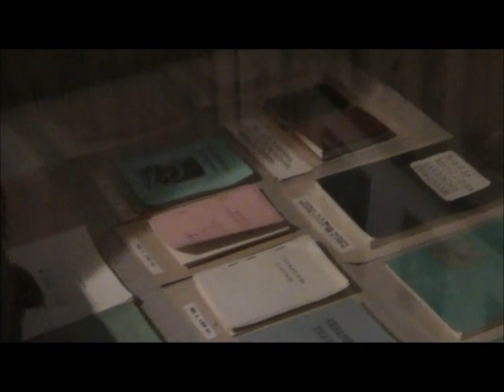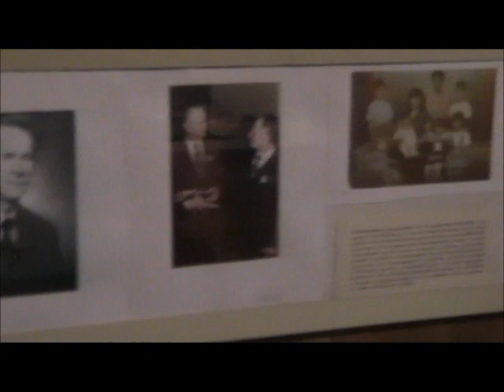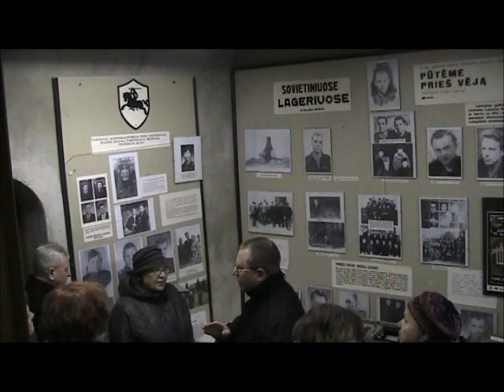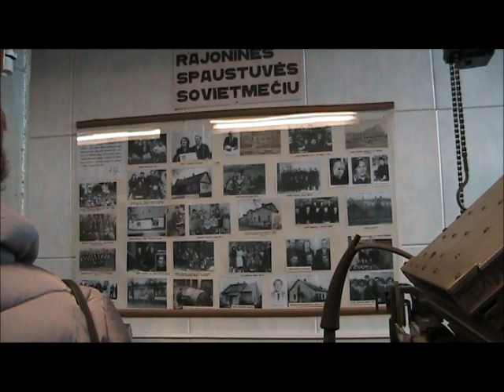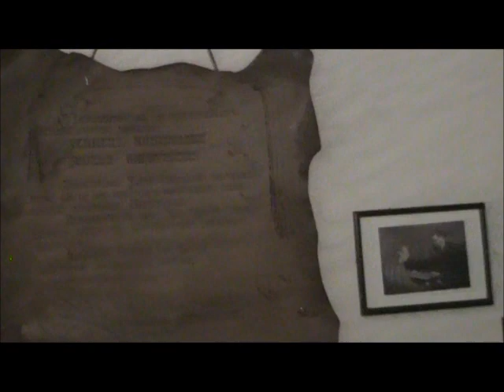Spotkanie przyjaciół i wycieczka rozpoznawcza / Bičiulių susitikimas ir pažintinė ekskursija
Lietuvos lenkų sąjungos Vandžiogalos skyrius